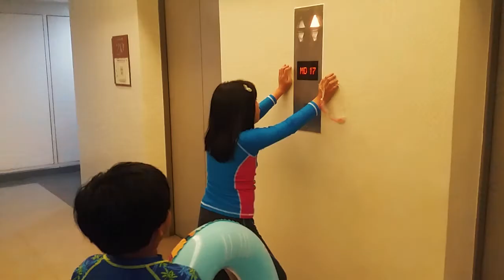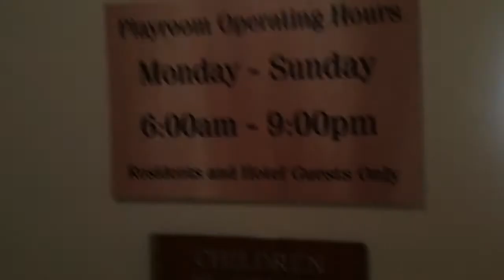MANDALUYONG CITY | BSA Twin Tower Family Staycation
BSA Twin Towers CondoTel one of my favorite staycation place in Metro Manila.